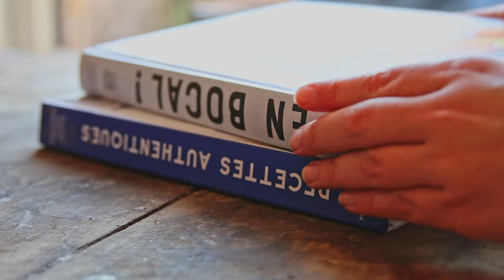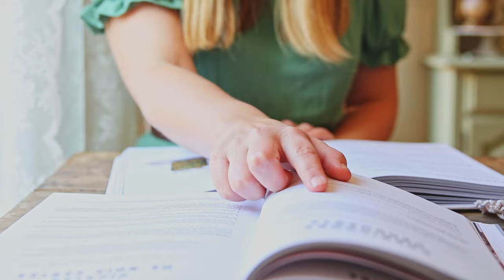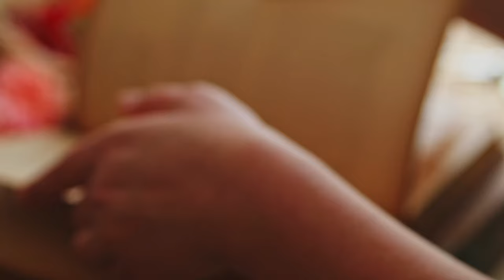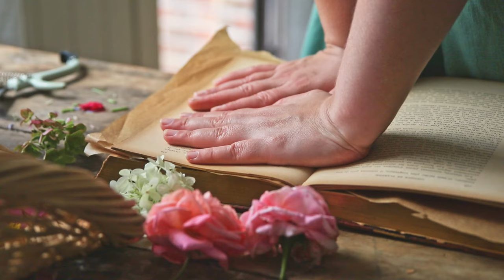Slow VLOG | Entre cuisine et jardin - Conserves et fleurs pressées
Aujourd'hui, je vous retrouve pour passer une journée entre la cuisine et le jardin. On va récolter mes cornichons (si on peut encore les appeler ainsi) et les conserver façon aigre doux.
On va également récolter quelques herbes aromatiques pour les faire sécher pour mes futures tisanes de cet hiver.
Et on terminera par récolter des fleurs pour avoir des fleurs pressées pour mes futurs diy.
J'espère que cette vidéo vous plaira et vous inspirera à peut-être conserver certaines récoltes de votre jardin !

📝 INGRÉDIENTS
• 1 kg de cornichons (ou concombre)
• 200 ml de vinaigre de vin blanc
• 800 ml d'eau
• 40 g de sucre
• 20 g de sel fin
• graines de moutarde
• grains de poivre

CHAPITRES
00:00 Livres de cuisine
01:08 Récolte des cornichons
02:50 Conserve de cornichons aigre doux
05:12 Récoltes des herbes et fleurs
06:53 Menthe séchée
07:24 Fleurs pressées
09:09 Mise en bocaux

Je vous remercie de votre soutien. Votre présence ici m'est déjà d'un énorme soutient... Mais si vous voulez me soutenir encore plus dans mon travail...

💌Partagez cette vidéo avec un ami qui pourrait l'aimer

Si vous voulez soutenir ma chaîne et me donner la possibilité de vous créer plus de contenu chaque semaine. Je travaillerais également sur l'ajout de contenu exclusif pour les membres dans un futur proche. Merci à ceux qui me soutiendront

MON MATÉRIEL FAVORIS :

📷 MATÉRIEL VIDÉO  :
Canon 80D
Canon 550D
Objectif 50 mm 1.8
Objectif 100 mm 2.8
Trépied Manfrotto
Micro cravate
Micro voix off

À bientôt ! 😘